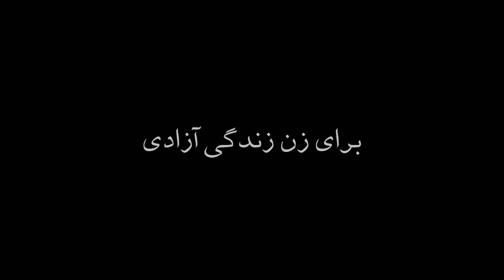تجربه من از زندگی در انگلیس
سلام رفقا سعی کرد کلیات انچه در دوسال اخیر در انگلیس دیدم . تجربه کردمو بهتون بگم بازم هر سوالی دارید برام کامنت کنید